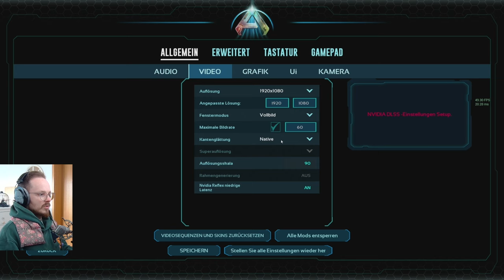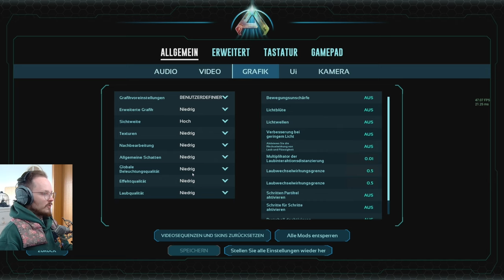🦕 😵‍💫 Nach Rückschlägen - Verstärkung für unser Team! | ASA Gameplay deutsch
Es geht weiter und nach einigen Rückschlägen, machen wir endlich ein paar Fortschritte. Wir zähmen uns einen Para, damit endlich mal Narkosemittel herstellen können und nicht immer Angst haben müssen, dass die Pfeile nicht mehr ausreichen :D. Außerdem ist der Para ne ziemlich gute Alarmanlage! :)

📖Quelle:

* Afilliatelink (Bei einem Kauf über meinen Link, erhalte ich eine Provision, für dich entstehen keine Mehrkosten)